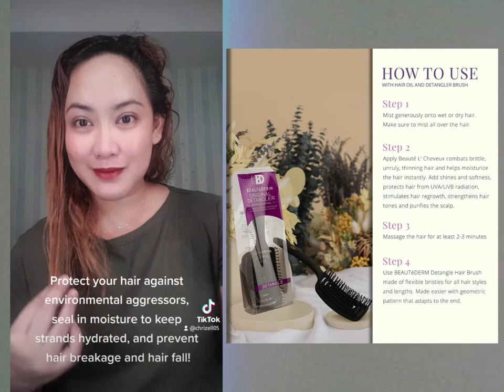HOW TO USE BEAUTéDERM's LA VOILETTE ANTI POLLUTION HAIR SANITIZER SPRAY WITH HAIR OIL AND BRUSH💛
Sharing my new found "hair" holy grail---⭐⭐⭐⭐⭐
no more breakage, no more hair fall-out for me!
Smooth & shiny hair, best products for my frizzy & curly hair💛 testedthiscombofor5days Beautéderm👌

Happy to serve you Beautés💛 We are OPEN DAILY!💖🛍

Available on-hand for shipping & pick-up🛍
BEAUTéDERM SM Hypermarket Mandaluyong
📍Visit us at SM Hypermarket Ground Floor, Shaw Boulevard corner E. Magalona St., Mandaluyong City.
🕗Open Monday to Sunday 8AM to 8PM
🛒shopee.ph/beautevaultbybeautederm
🌏We ship worldwide via DHL or FEDEX
📦We ship nationwide via LBC (COP & COD available)
🛵We offer also same day delivery via Lalamove, Grab, or Mr Speedy (COD accepted within Metro Manila- actual fees shouldered by the buyer)

📝ORDER FORM:
NAME
ADDRESS
ORDER/S

To order, send us your order form to:
📩 m.me/BeautedermMandaluyongPhilippines/
📩 m.me/beautevault/
Instagram.com/beautedermmandaluyong
Instagram.com/beautevault